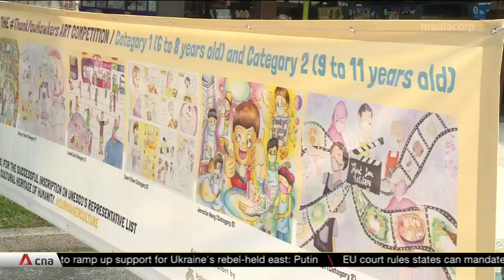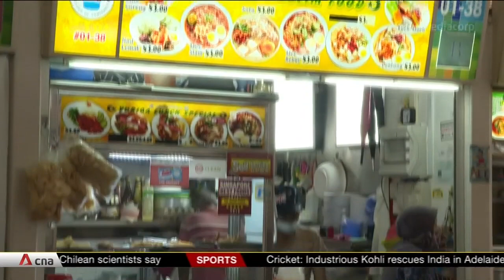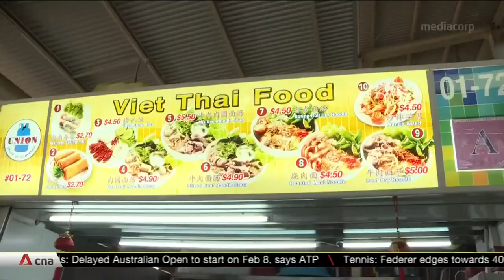Singaporeans applaud UNESCO listing for hawker culture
Singaporeans are celebrating the addition of hawker culture to UNESCO's list of intangible cultural heritage. There are hopes the recognition will encourage more to join the trade.